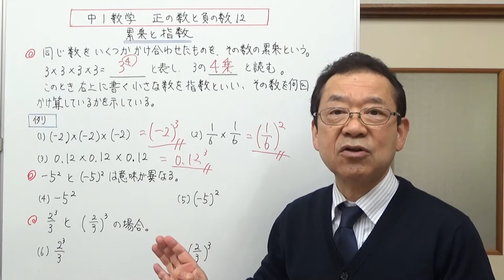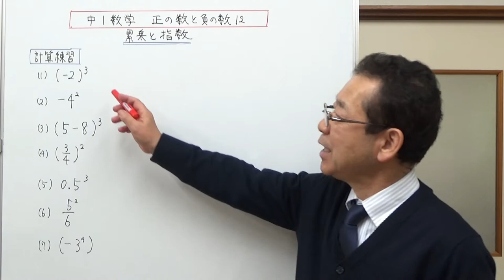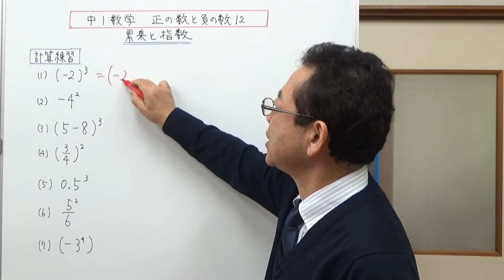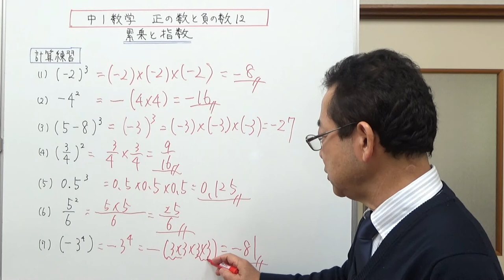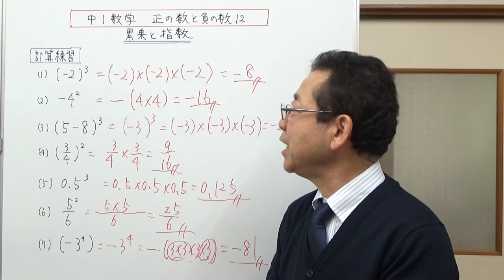累乗と指数 中1数学 正の数と負の数12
累乗の意味と計算で注意する部分御説明をしました。